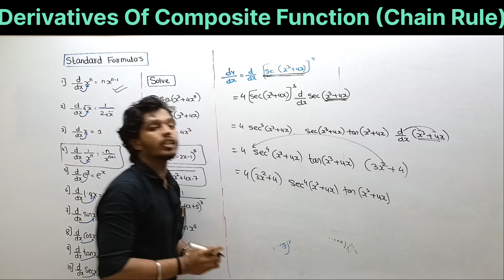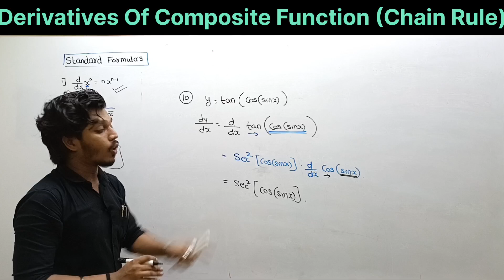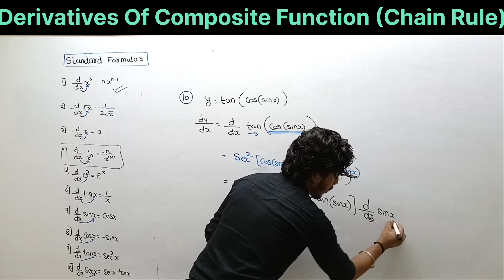Derivative Of Composite Function | Chain Rule | Differentiation | Ashish Sir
In This Video,You will learn The Chain Rule
(Derivatives of Composite Function) in easiest Way.